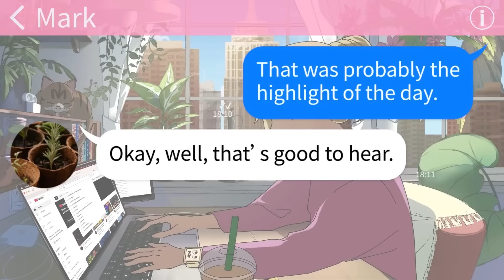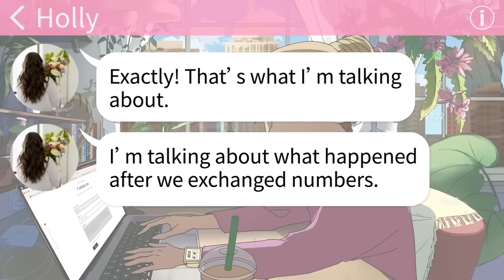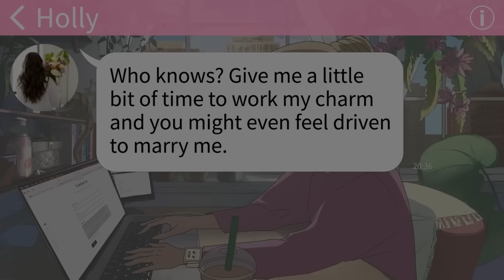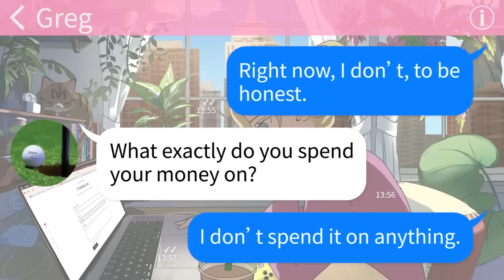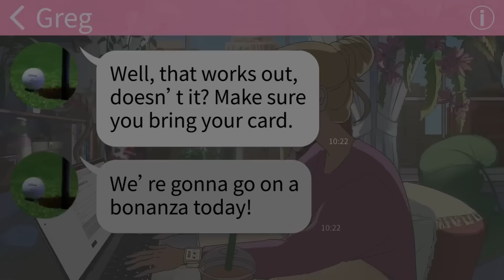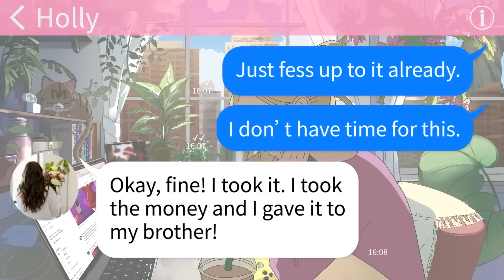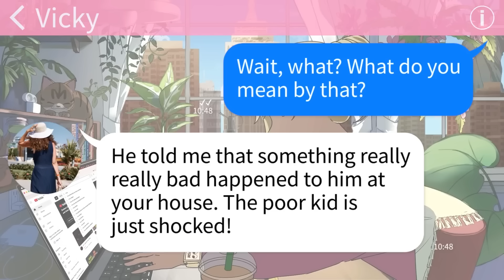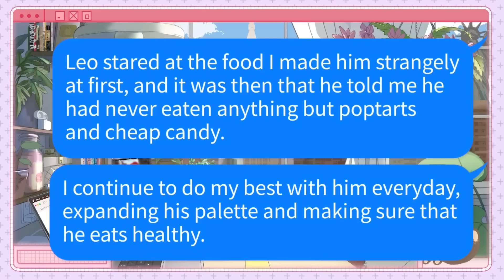【Apple】My wife's sweetness was all a lie. The true about her is finally starting to unravel…